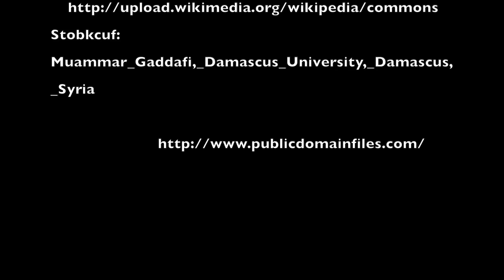4 Dictators with Surprising Pastimes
These 4 Dictators had some what unusual Pastimes
Benito Mussolini, Fidel Castro, Joseph Stalin and Muammar Gaddafi. Watch to find out more!